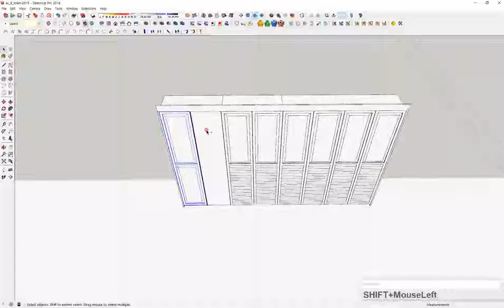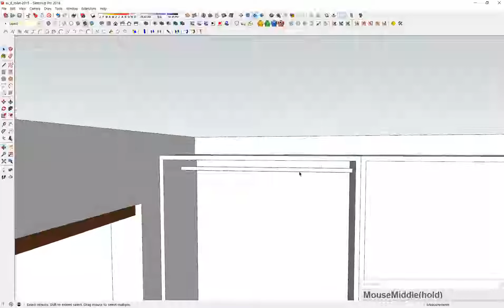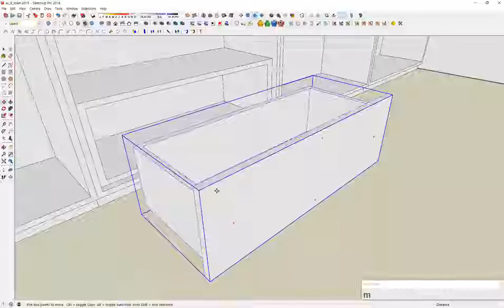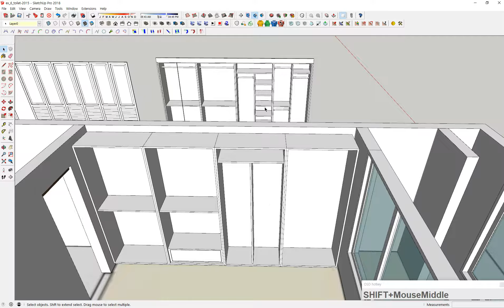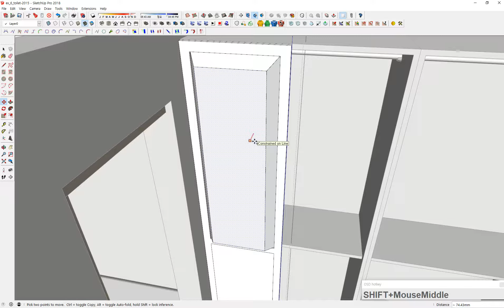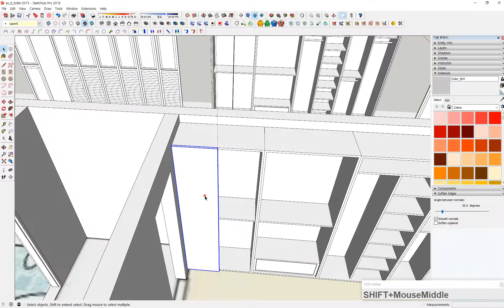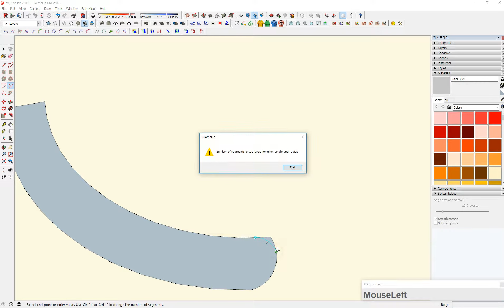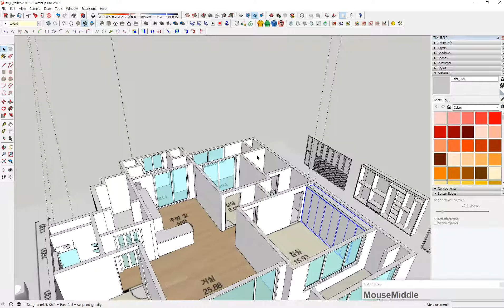8sketchup_apartment tutorial_Built-in closet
How to make built-in closet in sketchup
붙박이장 그리기

📐 Furniture 🔨
확장자가 .3DS 파일은 IMPORT해서 불러올 수 있습니다.~
.OBJ파일은 2020버전에서는 열리고 2021버전에서는 지원이 안됩니다.~

💡LIGHTING

👉.Tom Dixon. (STL파일 -스케치업에서 IMPORT)

yd ydsketch yellodesign konggancafe 스케치업강좌 sketchup vray 브이레이강좌 v-ray#sketchup tutorial sketchup tutorial for beginners sketchup interior design
vray rendering in sketchup sketchup house design how to use sketchup
interior design#interior design ideas#house interior design#kitchen interior design